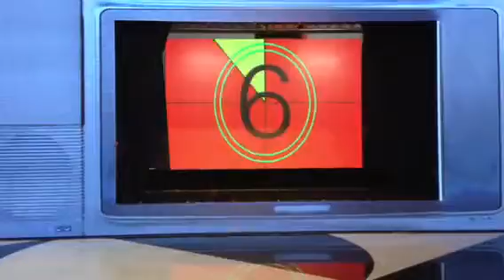عرض زين فترة الثمانينات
عرض